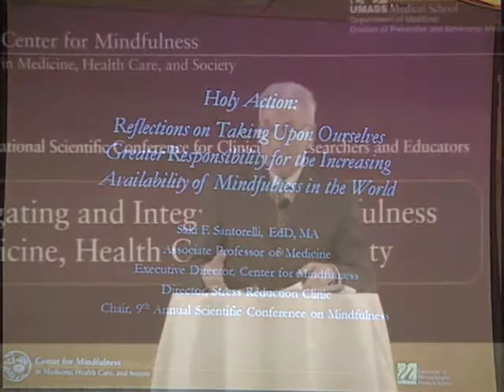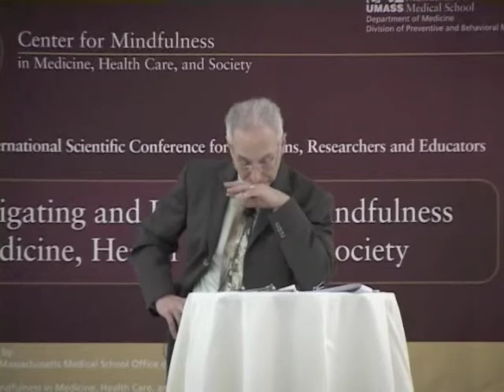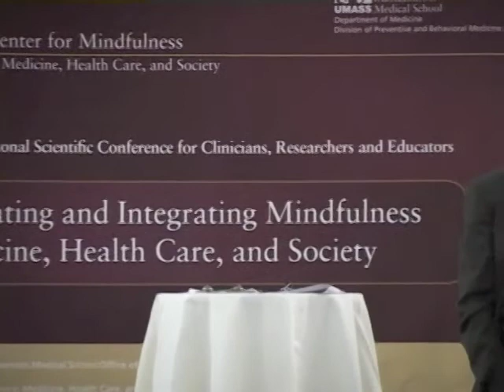2011 Keynote address by Saki F. Santorelli, EdD, MA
Excerpt of opening Keynote address by Saki Santorelli, EdD, MA, at the 9th Annual International Scientific Conference, March 30, 2011, Norwood, MA

To order audio or video from the 2011 conference, go